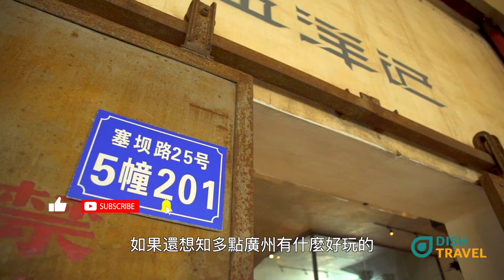【旅事@廣州】逾30,000呎warehouse買懷舊西洋傢俬|芳村古董倉 | 西洋記 | 老牌粵菜｜荷香居｜G.E.M鄧紫棋MV｜單行的路軌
好多人都會去淘寶淘傢俬，但想買古董傢俬，始終有實物看怎說都會好一點。今次我們來到芳村一處佔地超過3萬呎叫西洋記的大型古董倉庫尋寶。這倉庫的貨品真是想得出的都有，細至擺件裝飾，大至傢俬都有，加上古董庫上世紀的中國強烈工業風，置身其中不買都可以影相留念，絕對不會空手而回。同場加影附近風老牌粵菜餐廳 - 荷香居，餐廳隔離送你一條打卡路軌位。

觀光情報 Sightseeing Info:
西洋記
地址：廣州市荔灣區芳村塞垻路25號5棟
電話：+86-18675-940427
Location

荷香居
地址：廣州市荔灣區芳村石圍塘洞企石路南方茶葉市場内

交通：搭乘廣州地鐵5號綫到滘口站，出站後轉乘的士10分鐘車程就可達到西洋記或荷香居。